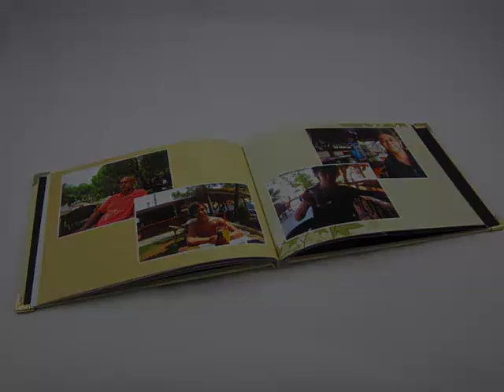A5 Landscape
A5 Landscape Photo Book